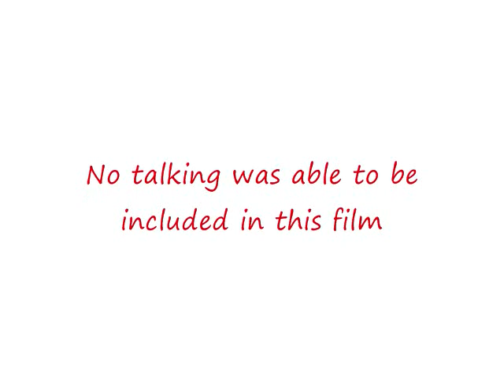A Christmas Adventure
A Christmas Adventure created by kekenkenka, seanmeister, and funlaptop.

Santa has a big problem: the production has gone down and Donder has mutated. A wacky adventure to save Christmas.